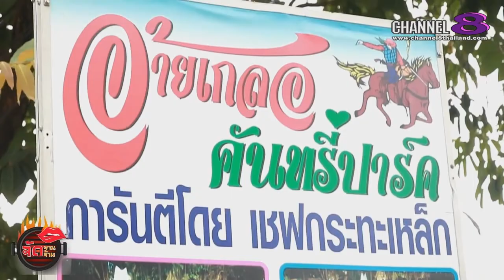Channel8Thailand : จัดจานจัดจ้าน 29-07-60